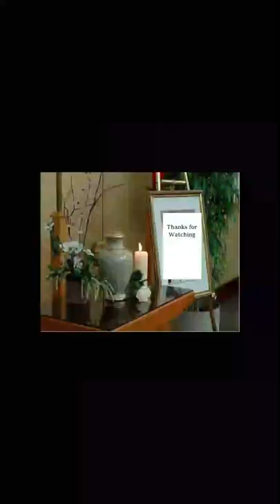Honor is Extremely Overrated (Ancestor Simp)